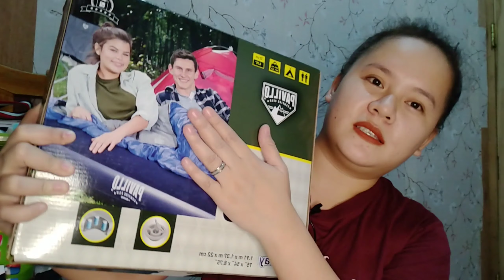VLOG#34 INFLATABLE AIRBED REVIEW & UNBOXING FROM SHOPPEEI | By GrasyaGrasya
1st time kung mag review ng products from shoppee and hope you like it. kung gusto niyong bumili visit lang kayo sa shop na ito kasi promise talaga WHAT YOU SEE IS WHAT YOU GET!! and very GOOD QUALITY ng product!!!

SHOPPE LEGIT SELLER

PLEASE DON'T SKIP ADS MGA LODI!!

VIDEO EDITOR
Kinemaster App

THUMBNAIL EDITOR
Pics Art

THIS VIDEO IS NOT INTENDED TO COPYRIGHT. CREDITS TO ALL THE OWNERS!!